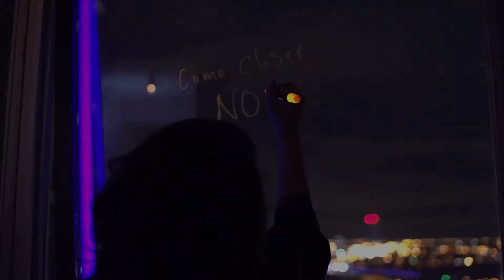Tre Wayne - Fall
Music video for "Fall” from Kaos Caine's upcoming debut album 'Gone For Good'. Starring Nonye Anazodo. Directed by LaReign Storm. Music produced by Campion Bond.

KVOS CVINE

Kaos Caine
'Fall'
Music Produced by: Campion Bond

EVF Films (a division of Kurvature Multimedia Group LLC)

Music video by Kaos Caine performing 'Fall'. (C) 2015 Kaos Caine. Distributed by Kurvature Multimedia Group LLC